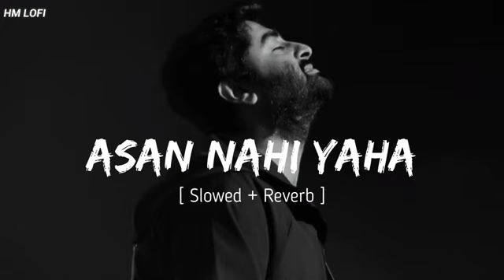𝗔𝘀𝗮𝗻 𝗡𝗮𝗵𝗶 𝗬𝗮𝗵𝗮 | 𝗟𝗼𝗳𝗶 𝗠𝗶𝘅 | 𝗦𝗹𝗼𝘄𝗲𝗱 + 𝗥𝗲𝘃𝗲𝗿𝗯 | 𝗔𝗿𝗶𝗷𝗶𝘁 𝗦𝗶𝗻𝗴𝗵 | 𝗔𝗮𝘀𝗵𝗶𝗾𝘂𝗶 2 @HM_LOFI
► Song Title :- 𝗔𝘀𝗮𝗻 𝗡𝗮𝗵𝗶 𝗬𝗮𝗵𝗮 | 𝗟𝗼𝗳𝗶 𝗠𝗶𝘅 | 𝗦𝗹𝗼𝘄𝗲𝗱 + 𝗥𝗲𝘃𝗲𝗿𝗯 | 𝗔𝗿𝗶𝗷𝗶𝘁 𝗦𝗶𝗻𝗴𝗵 | 𝗔𝗮𝘀𝗵𝗶𝗾𝘂𝗶 2 ‎@HM_LOFI

► Better Sound Quality Experience Please Use Headphones.🎧

► Songs & Video Making :- Hamza Ali.

► Download HD Quality MP3 Link :-